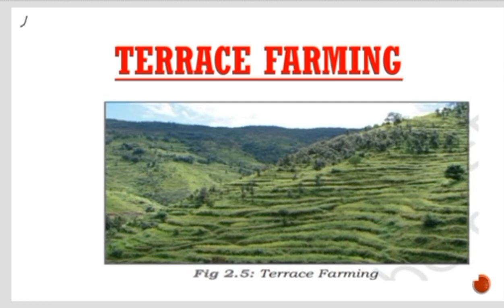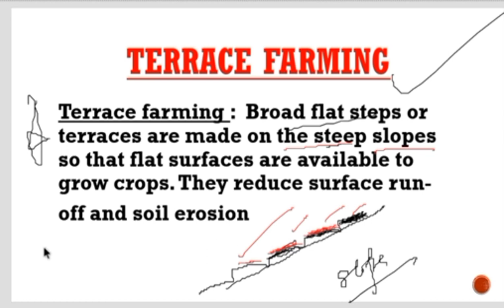what is terrace farming // cbse class 10 geography // what do you understand by terrace farming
cbse class 10 terrace farming
what is terrace farming ?
what do you understand by terrace farming ?